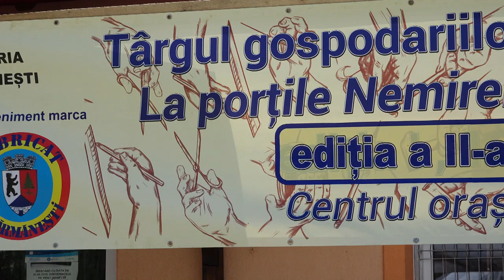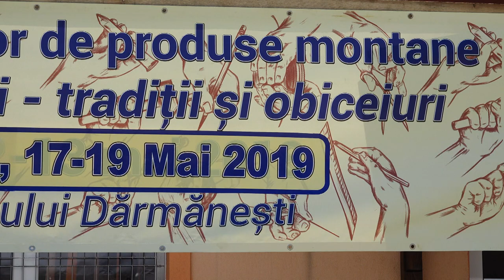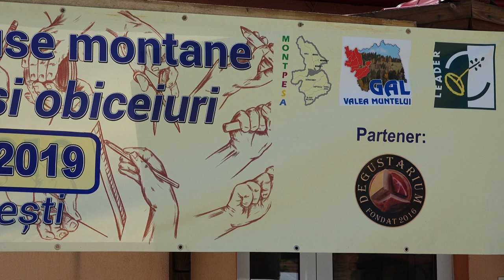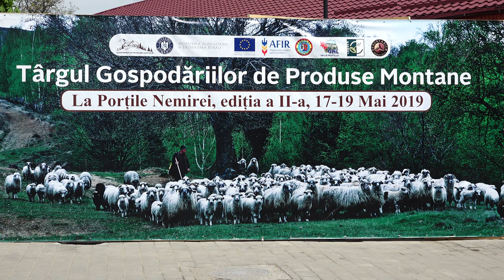LA DARMANESTI Deschiderea oficiala a Targului gospodariilor de produse montane - La portile Nemirei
LA DĂRMĂNEȘTI, județul Bacău, Deschiderea oficială a Târgului gospodăriilor de produse montane - La portile Nemirei.

Cu stimă,
echipa Exclusiv

Vizionare plăcută !